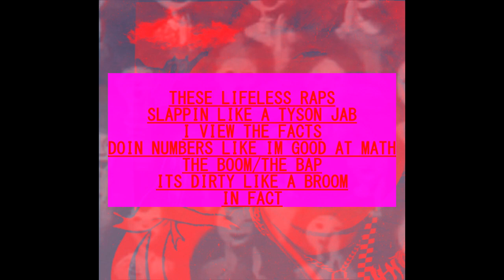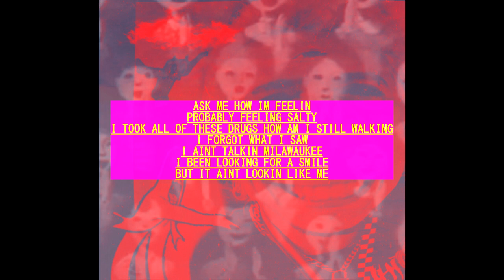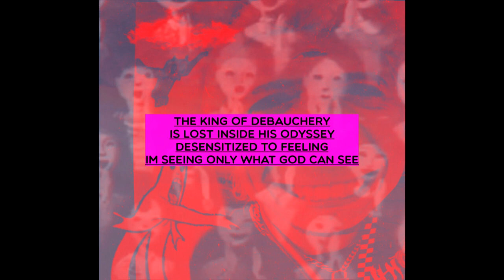FEVERDREAMS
This is all fiction
but
positive things are on the way